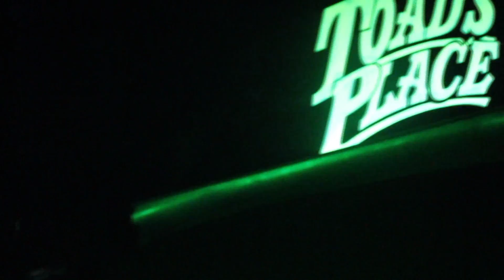The Cage Cypher Toad's Place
The Cage Cypher at Toad's Place opening for Jadakiss Concert